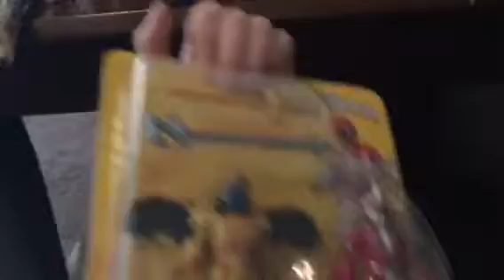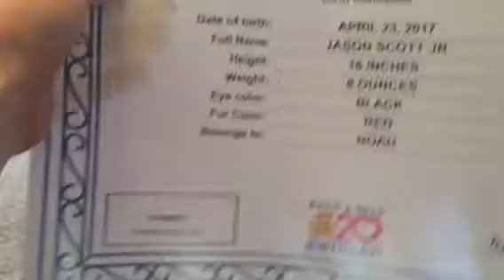Build a bear vs imaginext Power Rangers